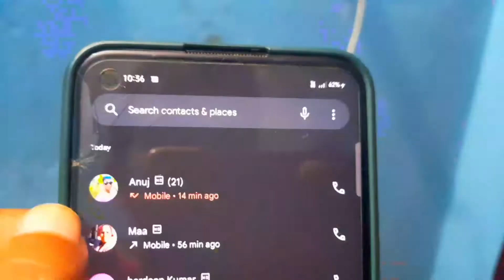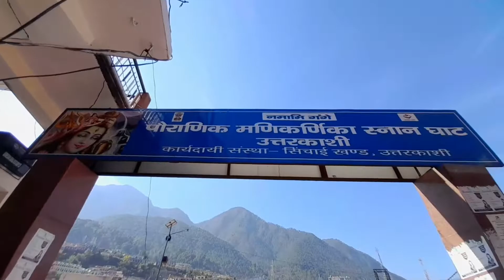आज तो पैदल गए इतने दूर || Uttarkashi Market || Pahadi lifestyle vlog